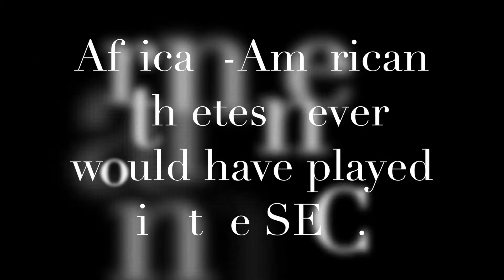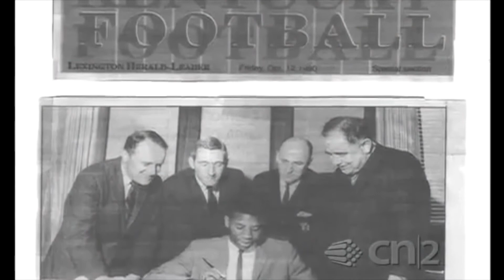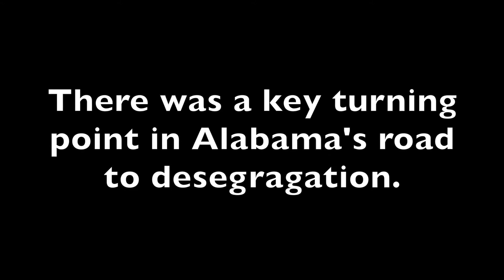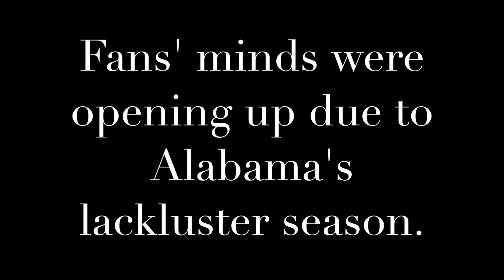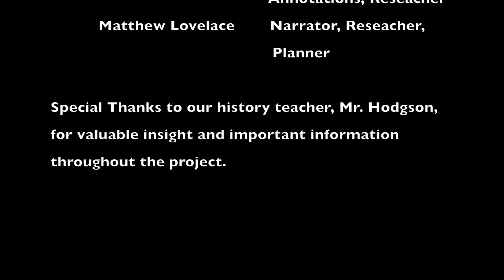The Integration of African Americans in the Southeastern Conference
This documentary is for National History Day